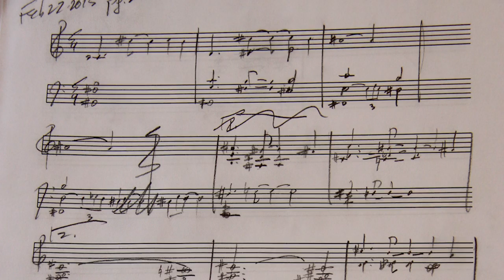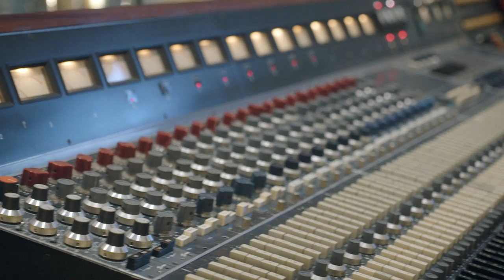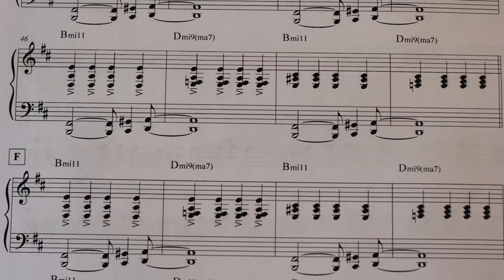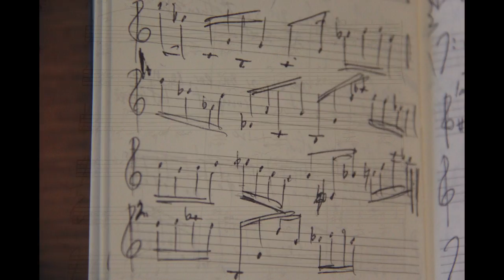Shirantha Beddage "Momentum" EPK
"Momentum": The new album from Shirantha Beddage
Available worldwide September 9, 2016

Following the success of his JUNO-nominated album Identity, baritone saxophonist Shirantha Beddage continues to deliver his brand of high-octane modern jazz on the new album, Momentum, featuring Will Kennedy of the Yellowjackets.
Having won numerous accolades in Canada as a performer and composer, including the Galaxie Rising Star Award at the Montreal Jazz Festival, Shirantha Beddage has firmly established himself in the Canadian jazz scene. For this new album, his compositions reflect his childhood fascination with the physical sciences, as he explores the tension between oppositional forces in music and the world around us.
The music is drawn from Beddage’s most diverse range of influences thus far, including New Orleans jazz, R&B, film music and folk songs, providing a musical landscape that is accessible, varied and complex.